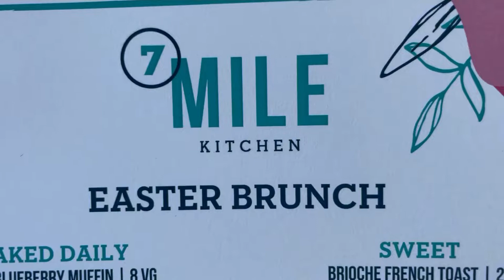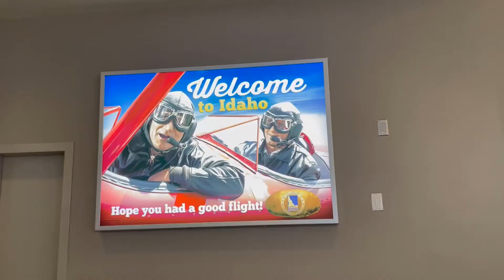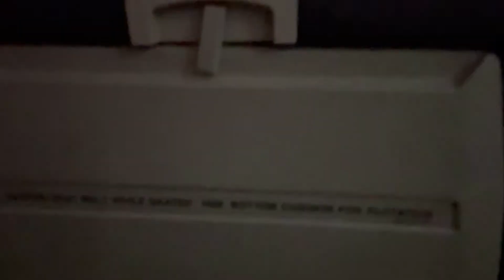Vlog 504 | Heading home on Easter - California day 8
Today is Easter but I couldn't really celebrate it. Very sad.